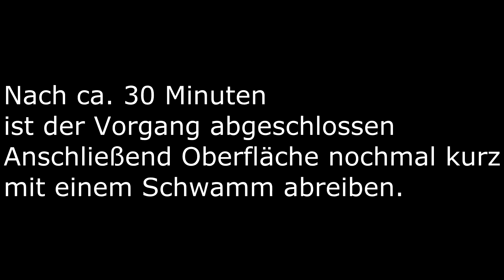Duschkopf Düse VERKALKT; reinigen entkalken in nur 30 Minuten!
Ein verkalkter Duschkopf macht sich häufig durch einen unregelmäßigen oder nachlassenden Wasserstrahl bemerkbar. Zudem lagert sich an der rauen Kalkoberfläche häufig Schmutz an.
Hier zeige ich wie man in 30 Minuten den Duschkopf wieder wie neu bekommt, Ihr benötigt lediglich Zitronensäure und einen Schwamm. Anstelle von Zitronensäure könnt ihr auch Essigessenz verwenden.